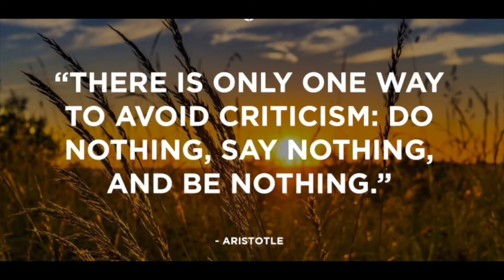Jerome knows it’s BAD, and has a plan to lower inflation.